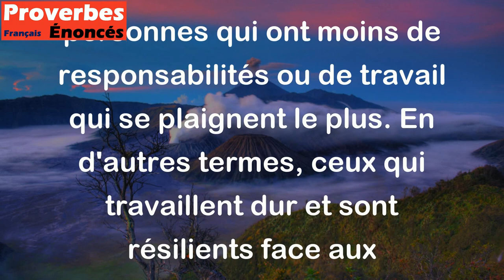Le chameau supporte son fardeau, ce sont les punaises qui gémissent. - Proverbe Tunisien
Ce proverbe tunisien signifie que parfois, les personnes qui supportent le plus de responsabilités et de charges sont celles qui se plaignent le moins. Ce sont souvent les personnes qui ont moins de responsabilités ou de travail qui se plaignent le plus. En d'autres termes, ceux qui travaillent dur et sont résilients face aux difficultés ne se plaignent pas.